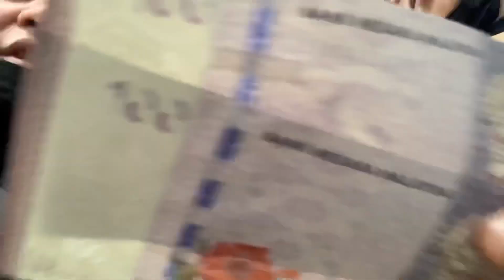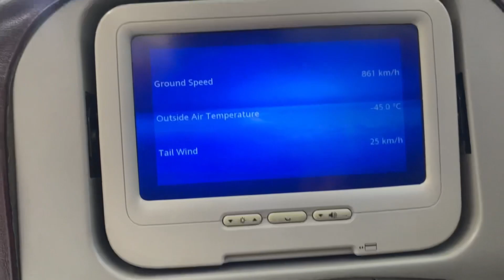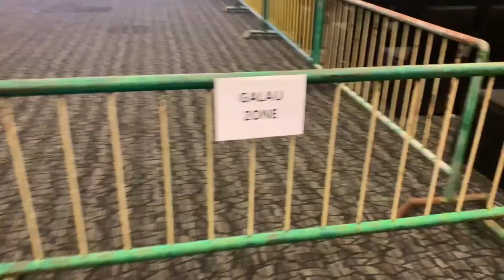Vlog guitar session bareng fabio asher di kuching malaysia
Mini vlog session player, semoga suka makasihh